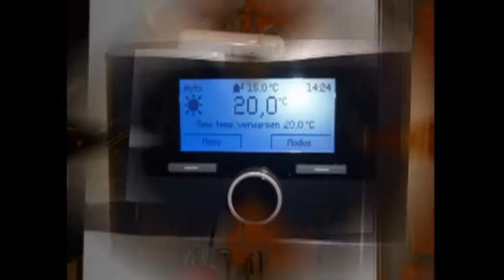nieuwe cv hr top wandgasketel in landhuis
energiebesparing goede keuze